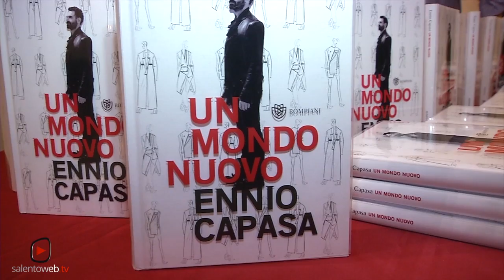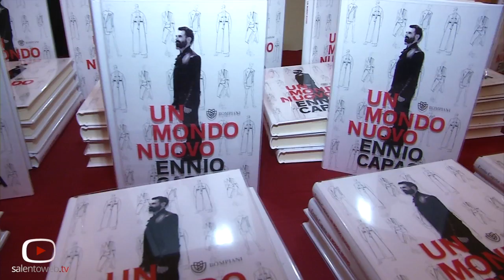Un Mondo Nuovo: Ennio Capasa si racconta a Lecce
Un viaggio nella moda che è un viaggio nell’anima delle tradizioni tra Puglia e Zen. Potremmo definirlo così, il nuovo libro scritto da Ennio Capasa, presentato questa sera nel teatro Paisiello.

È il 1983 quando Ennio Capasa, poco più che ventenne, lascia la sua Puglia per Tokyo.
Lì incontra Yohji Yamamoto, uno dei geni della moda degli anni Ottanta.
L’atelier è quasi un “tempio” ed è lì che inizia a capire le profonde differenze tra il mondo da cui proviene e quello in cui è arrivato.
Le differenze non riguardano solo gli aspetti materiali del Giappone (la tecnologia, il cibo, i terremoti), ma quelli più profondamente culturali: il carattere gerarchico e militaristico della società, il modo di lavorare. Pochi anni dopo, Costume National diventerà protagonista delle sfilate mondiali e l’educazione estetica di Capasa avrà già i tratti inconfondibili che hanno decretato il suo successo internazionale. Un artigiano del profondo, dell’anima, capace di dare alla moda il respiro dello spirito orientale.

Ennio Capasa è nato a Lecce. Dopo aver terminato gli studi all’Accademia di Belle Arti di Milano, si è trasferito a Tokyo dove è diventato l’assistente di Yohji Yamamoto per due anni. Al suo rientro in Italia, nel 1986,  ha fondato, con il fratello Carlo, Costume National e, nello stesso anno, ha presentato la sua prima collezione donna.
Designer e direttore creativo di Costume National, Ennio Capasa è riconosciuto per la sua estetica iconografica, minimal, chic, rock’n’roll e il suo stile viene definito Edgy.